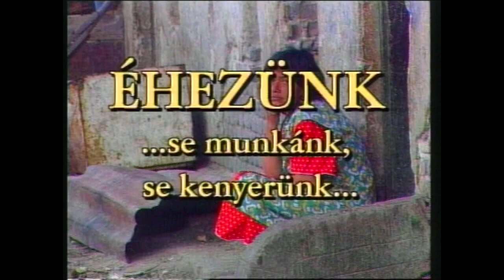Éhezünk se munkánk se kenyerünk!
1996.
A Pünkösdi egyház Cigány missziójának első éve.